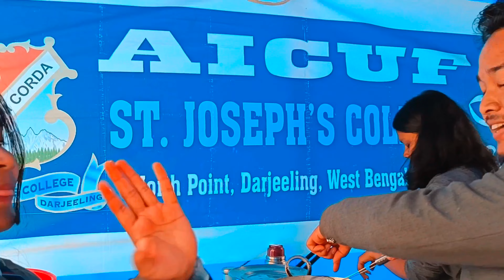SJC FETE , North point, Darjeeling 2023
vlog-01

Thanks to ‎@TapHook   for Camera Operating & for involvement in the video